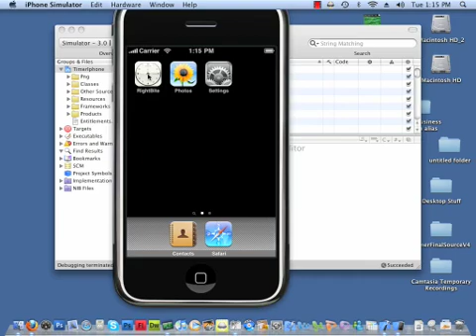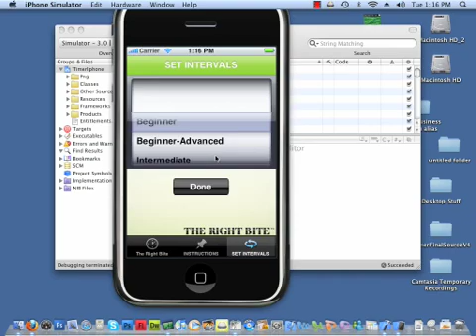The Right Bite iPhone Application Video Demo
This is a video demo of The Right Bite iPhone Diet Application. You can see the main screen, instructions, and settings screens.